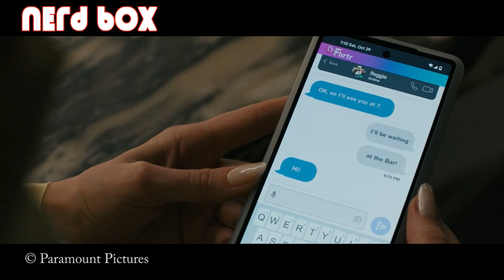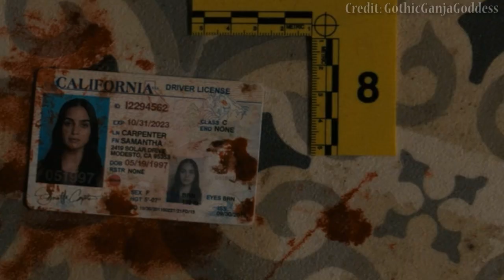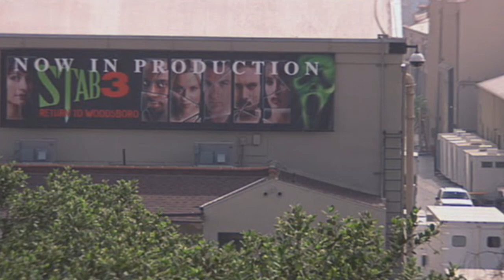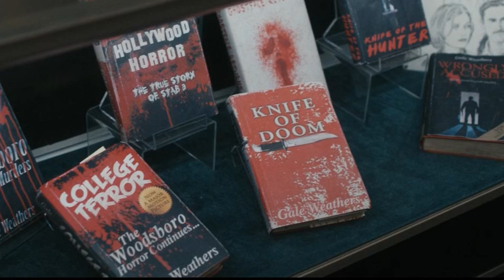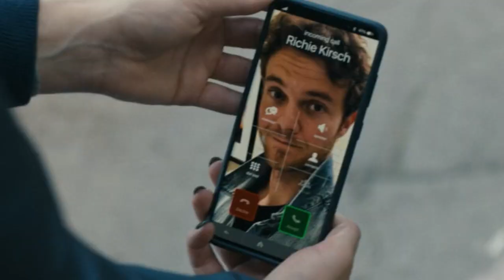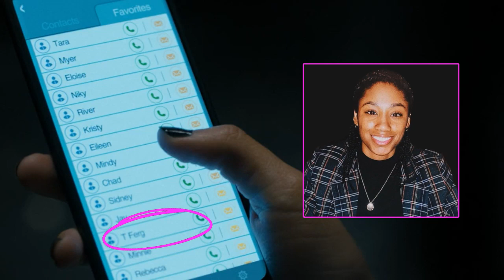225 Things YOU Missed in Scream VI | Easter Eggs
Celebrating the blu ray release w/ an updated video

The Popcorn Confessional Easter Eggs Logo rights: David Partenio
Intro & Outro Design: David Partenio